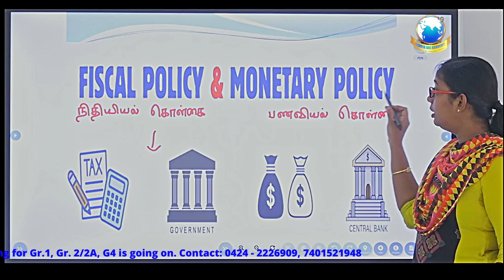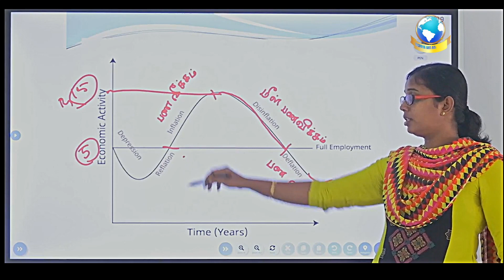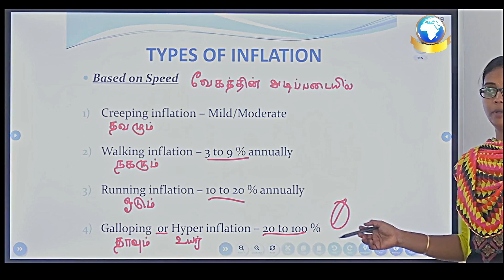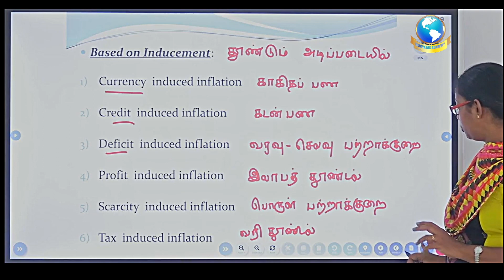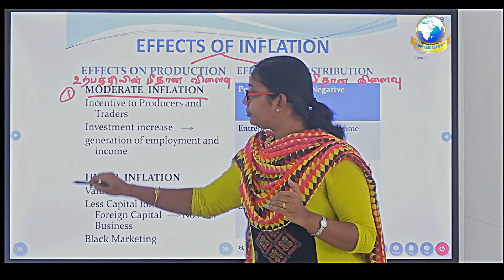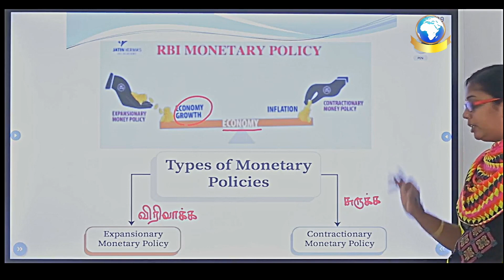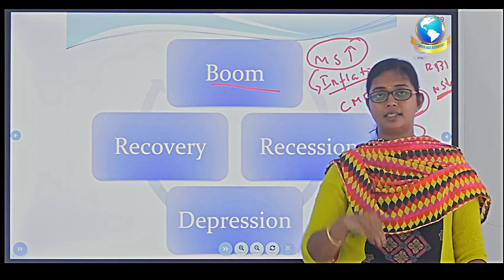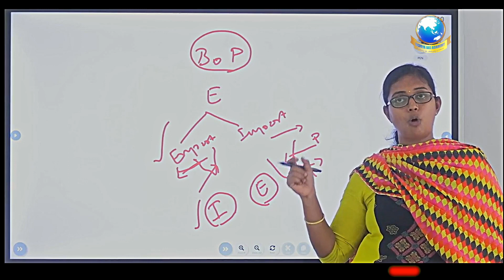INDIAN ECONOMY | RBI - MONETARY POLICY